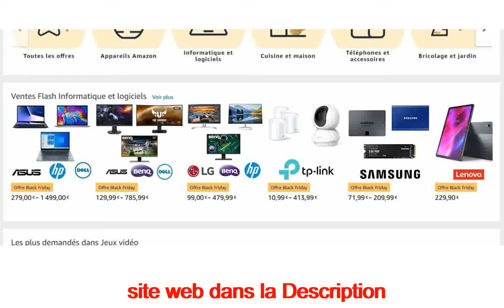code promo amazon 2021 France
code promo amazon 2022 France
Masque école a vendre sur internet en France
compléments alimentaires 100% naturels a vendre sur internet en France
billet avion New-York pas cher sur internet en France
Histoire audio pour enfant gratuit sur internet en France
Roborock S7 pas cher a vendre sur internet en France
Athènes billet d'avion depuis Paris-Orly a 61€
Istanbul Réservation d’hôtels pas cher sur internet
mug jat Cocktail a vendre sur internet en France
Lampes led a vendre sur internet en France
tapis chien personnalisé a vendre sur internet en France
Distributeur automatique de bonbons et de fruits secs a vendre sur internet en France
Porte bouteille a vendre sur internet en France
Coffret mojito Mason jar a vendre sur internet en France
Lampes solaires a vendre sur internet en France
code promo aliexpress valide 2021 France
Coffret cadeau de noël a vendre sur internet en France
tapis de course a vendre sur internet en France
Paillassons a vendre sur internet en France
tapis salon a vendre sur internet en France
boite de rangement a vendre sur internet en France
boite a bijoux a vendre sur internet en France
Codes promo Rue du Cachemire France
trivago France Réservation d’hôtels pas cher sur internet
Services d'expédition porte-à-porte en France et dans le Monde